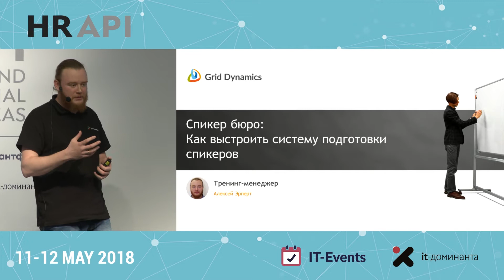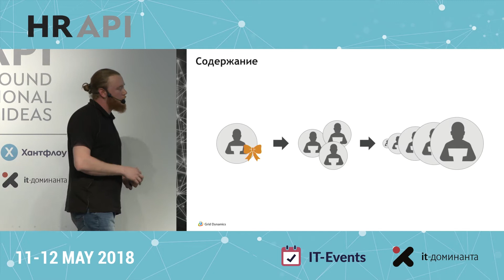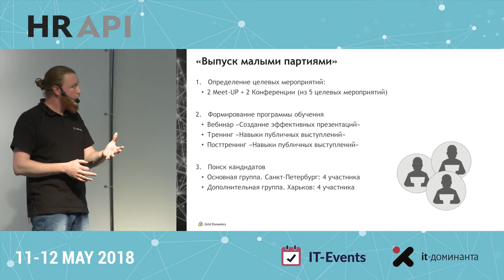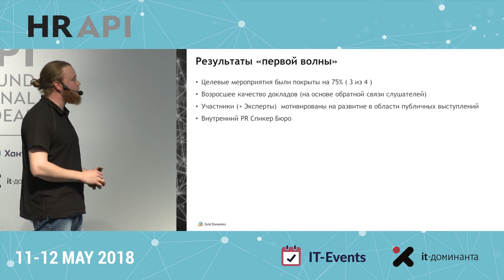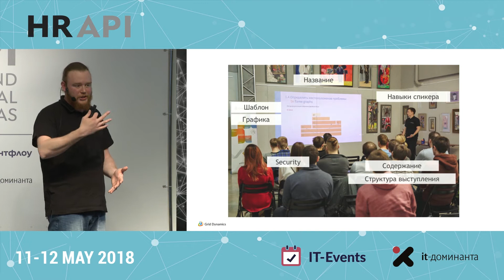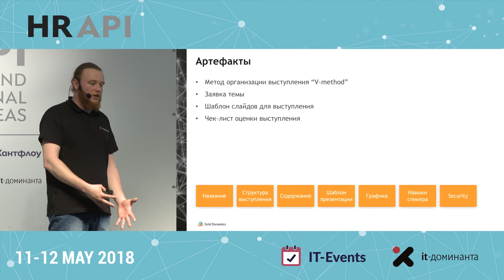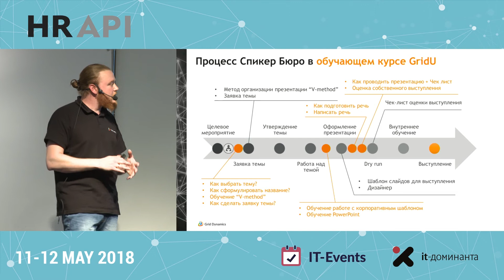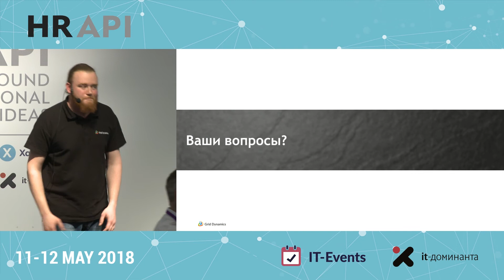Алексей Эрперт: "Speaker Bureau: как выстроить систему подготовки спикеров​" /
Speaker Bureau: как выстроить систему подготовки спикеров​

Уверен, что каждый из вас знает что делать, если поступит задача помочь сотруднику вашей компании подготовится к выступлению на конференции. А если конференций и спикеров пять? А если десять? В какой-то момент вам придется ставить процесс на поток и переходить к построению системы подготовки спикеров.
В Grid Dynamics эта задача актуализировалась в августе 2017 года, и результатом работы стало создание Speakers Bureau.
В своем выступлении я расскажу историю развития Speakers Bureau как проекта: что задумывалось изначально, что из этого получилось, а так же какие есть дальнейшие планы усовершенствования сервиса в будущем.

Алексей Эрперт ​
Россия. Санкт-Петербург
Training - manager
Grid Dynamics

Работаю в T&D более 10 лет: начал с обучения по продукту для фармацевтических компаний, затем перешел в бизнес-тренеры, сейчас помимо тренингов, занимаюсь проектами в области управления обучением.
В последние 2 года веду активную деятельность в области подготовки спикеров для выступлений на различных конференциях и Meet-Up, которые проводит Grid Dynamics.